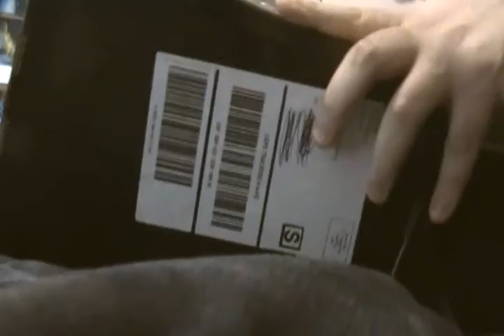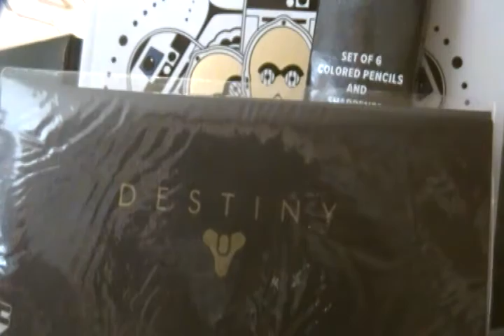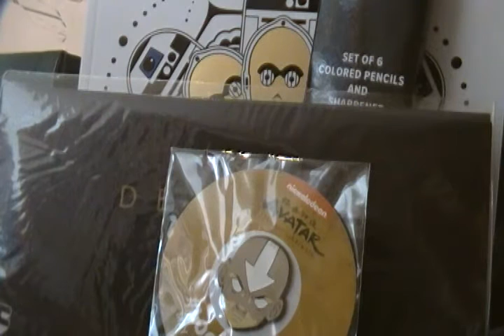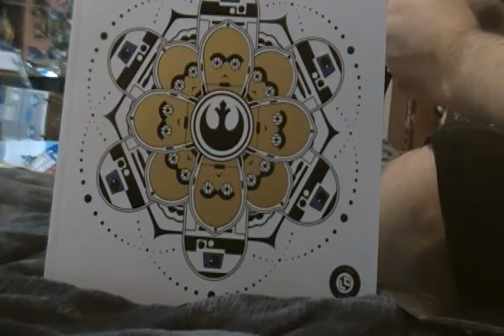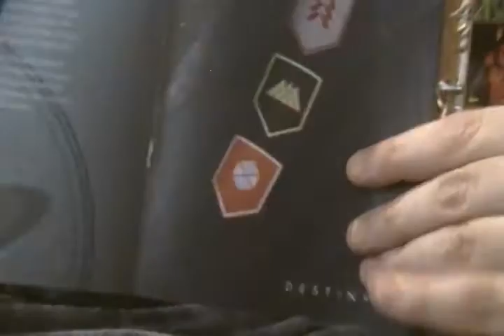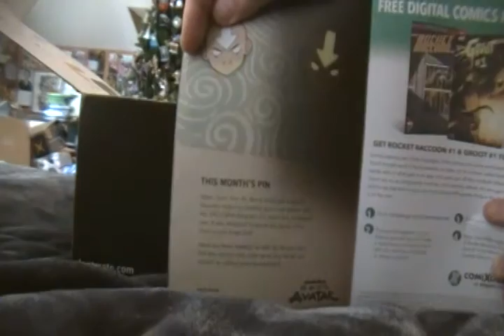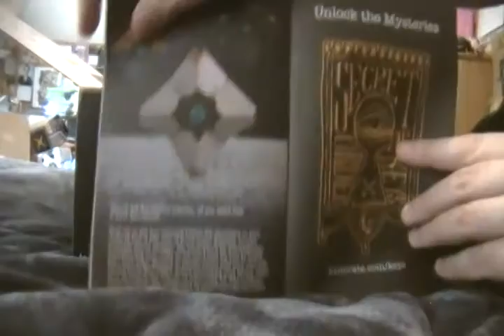Pop Culture Unboxing Episode 104: Loot Crate May (Guardians) 2017